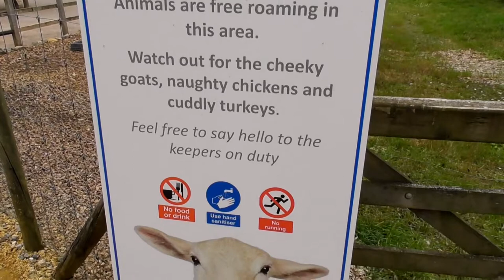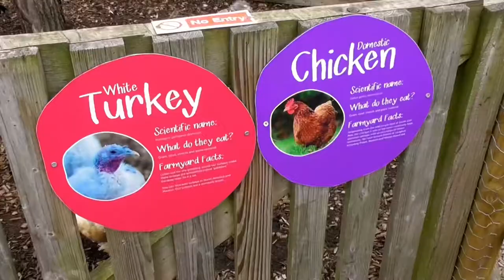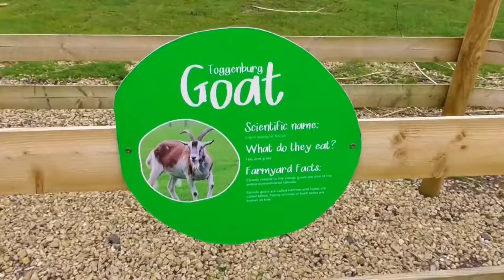ANIMAL ANTICS, FUN AND CHAOS AT THE FAMILY FARMYARD - LONGLEAT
Family Farmyard is the perfect place for younger animal lovers to come and meet some of their farmyard favourites - think bouncing bunny rabbits, clucking chickens and darling donkeys. (But keep your eyes peeled for some slightly more unusual animals as well – this is Longleat after all!)

Here you can witness the first baby Emu to have been born at Longleat as well as Ponies, Donkey's, Pigmy Goats, Bunnies, Chickens, Reindeer's on their Summer vacation and so much more in the best family friendly and interactive animal attraction I have ever seen.

The dedicated keepers will be on hand to tell you about these furry and feathery residents and what they need to live healthy and happy lives and you may even get to feed them.